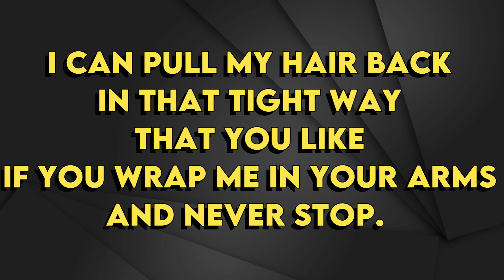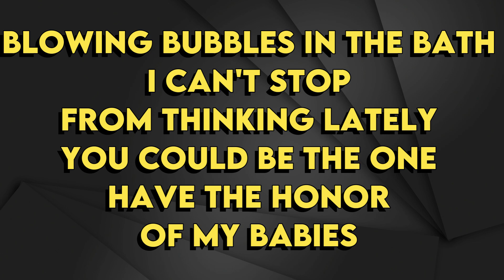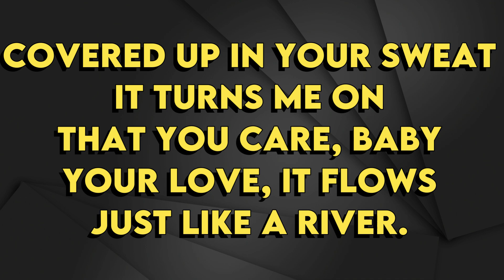Miley Cyrus - River - Karaoke Instrumental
Miley Cyrus
River - Karaoke Instrumental
Tono Original (read 👇🏻👇🏻👇🏻)
Key: A